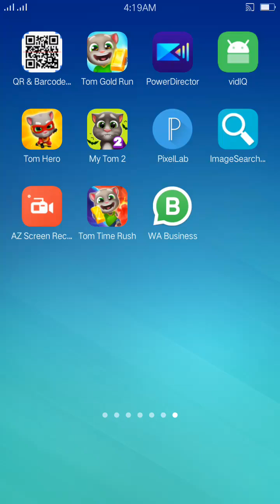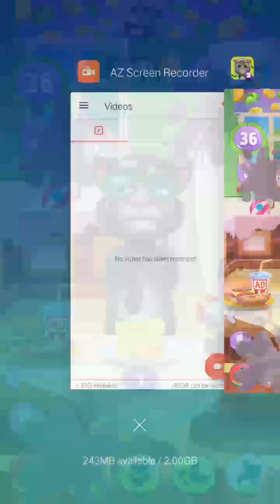ginger 2 cat2 tom2 angela 2Best my talking friends video viral